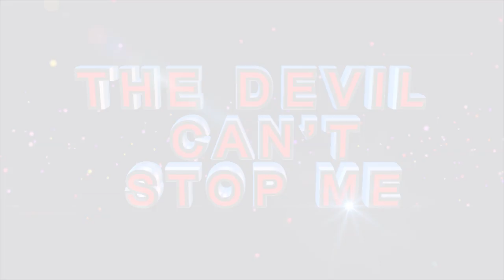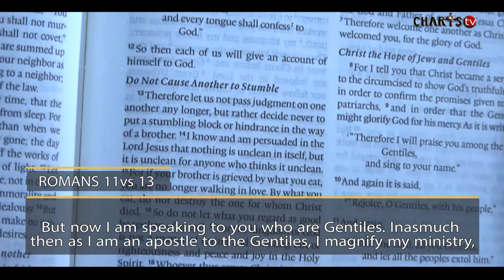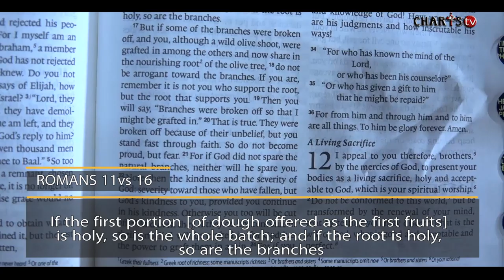Practical Example on "OVERCOME EVIL THOUGHT"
Be careful not to be rejected where you are.
Any action you take is from your hearts
God himself does not listen to words spoken by the mouth but words spoken by thoughts
Your character is shown by the thoughts you have daily

Apostle J.B & Prophetess T.E Makananisa